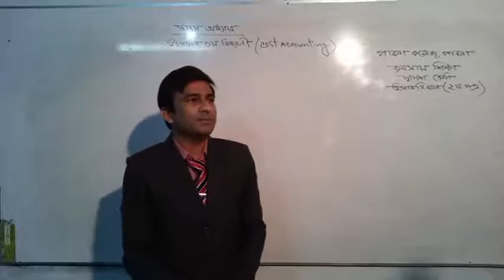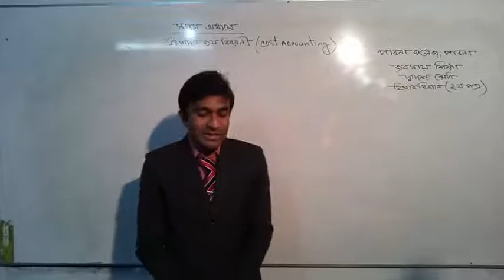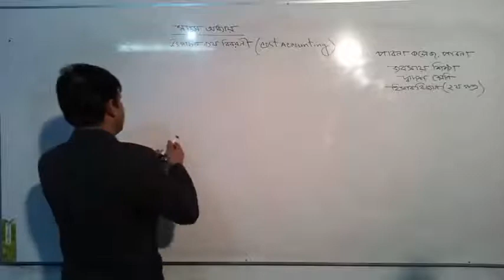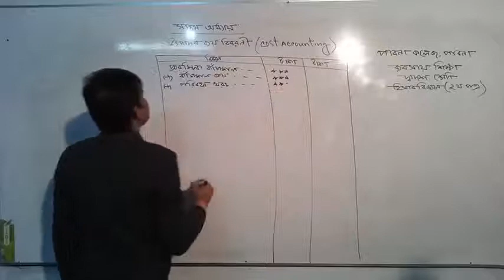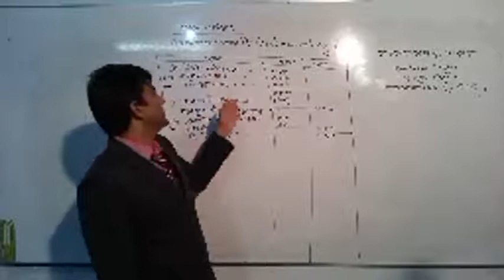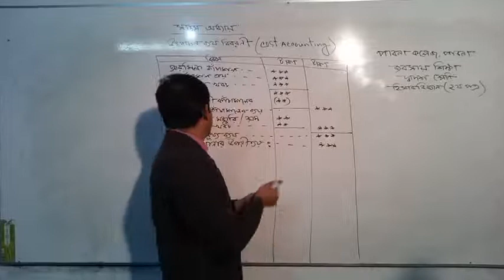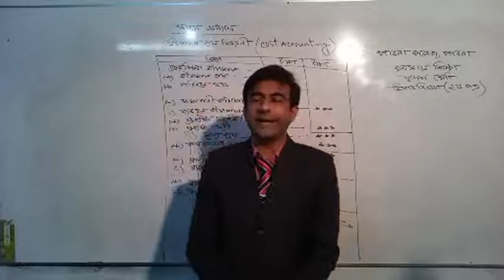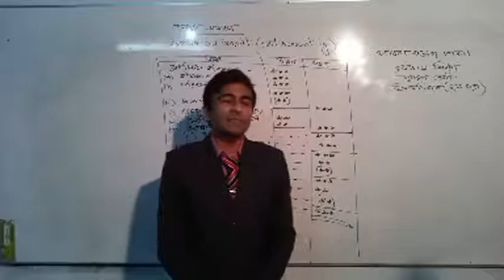Class Xii Business Studies Class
Conducted by Khandoker Moynul Islam ,Lecturer & Department Head ,Department of Accounting , Pabna CollegeTopic: Cost Accounting (chapter 7)